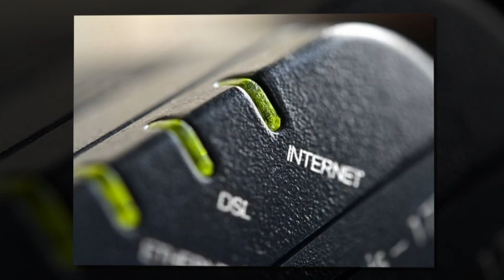Gece yatarken modem kapatılır mı ?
Uzmanlar gece yatarken modemin kapatılıp kapatılmaması konusunu değerlendirdi. Gece yatarken modem kapatılır mı ?